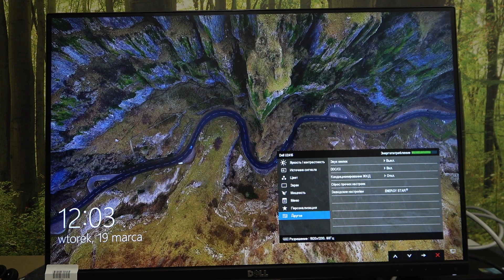Dell Ultrasharp | Обзор меню на Dell Ultrasharp - Как выглядит меню на Dell Ultrasharp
Сегодня мы узнаем, как на мониторе Dell Ultrasharp выглядит меню. Если вам интересно, как выглядить меню на Dell Ultrasharp, то это видео для вас. Узнайте,, как выглядит меню на Dell Ultrasharp и что в нем есть, в этом видео.

Как выглядит меню на Dell Ultrasharp? Что есть в меню на Dell Ultrasharp? Как войти в меню на Dell Ultrasharp?